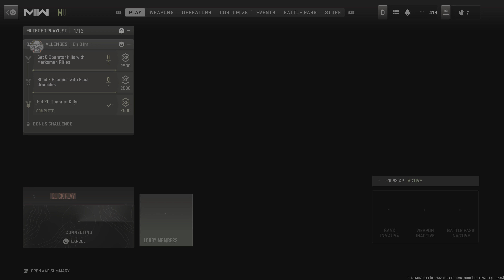Call of Duty: Modern Warfare II - Himellmatt team Deathmatch # 69 [4K]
Himmelmatt Team Deathmatch in [4K] as i get 33 kills.